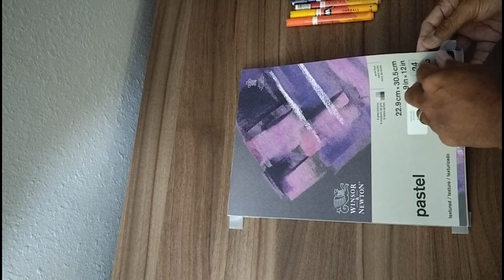Landscape Painting | Timelapse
In this video you'll see a time lapse of how I paint a landscape (tree) with paint markers. Using stippling/ pointillism.